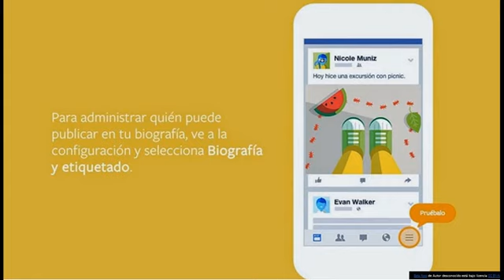Denuncian a Google por recolectar datos privados de usuarios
"Un activista presentó el jueves una demanda acusando a Google de colectar sin permiso datos privados de más de 5 millones de usuarios británicos de teléfonos iPhone, que podría costarle cientos de millones a la empresa estadounidense
“Con esta acción, enviaremos un mensaje contundente a Google y a otros gigantes tecnológicos de Silicon Valley "
"de que no tenemos miedo de contraatacar si violan nuestras leyes”, dijo Richard Lloyd, el promotor de la iniciativa
Antiguo asesor del gobierno y director ejecutivo del grupo de defensa de los derechos de los consumidores Which?, Lloyd dijo que “rara vez había visto un abuso de confianza tan enorme”"
Según su demanda, Google se saltó los controles de privacidad del buscador de internet Safari, de Apple, para colocar “cookies” en los teléfonos, lo que le permitía colectar información de los usuarios para venderla luego a la empresa de publicidad ‘DoubleClick Service’"
Una “cookie” es un pequeño archivo almacenado en un teléfono u ordenador que permite rastrear la actividad en internet de un individuo -sus compras o planes de compras, sus planes de viajes…-, una información de gran valor para los anunciantes"
Las directivas europeas exigen que los consumidores den su permiso para instalar “cookies” en su teléfono
Se trata de una demanda colectiva en nombre de 5,4 millones de usuarios, cada uno de los cuales podría ser indemnizado con cientos de libras si la justicia da la razón a la demanda"
Google negó haber actuado ilegalmente y recordó que había ya afrontado demandas similares
“Creemos que no tiene ningún fundamento”, dijo sobre el caso una portavoz de Google